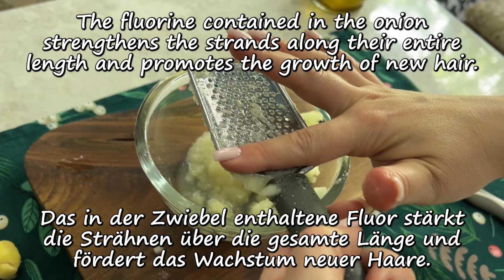Nach der Anwendung fielen mir keine Haare mehr aus! Haare wachsen wie verrückt-das ist beste Mittel!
In diesem Video teile ich meine Erfahrungen mit der Verwendung eines Produkts, das bei Haarausfall hilft! Nach der Anwendung fielen meine Haare nicht mehr aus und wurden viel dicker und gesünder. Und sie begannen auch doppelt so schnell zu wachsen. Wenn Sie das Problem des Haarausfalls satt haben und eine wirksame Lösung finden möchten, dann ist dieses Video genau das Richtige für Sie. Finden Sie heraus, welches Produkt dabei hilft, die Schönheit und Dicke Ihres Haares wiederherzustellen und wie Sie es richtig anwenden, um maximale Ergebnisse zu erzielen. Machen Sie mit und beobachten Sie, wie Ihre Haare mit diesem erstaunlichen Produkt wie verrückt wachsen!
Das Video hat Untertitel in allen Sprachen. Die gewünschte Sprache können Sie in den «Einstellungen» ( Symbol⚙) unten rechts im Video einstellen.
▶REZEPT UND ZUTATEN:
Rezept Nr. 1:
  Zwiebel
  kleines Stück Ingwer
  2 Esslöffel Olivenöl
  1 Esslöffel Rizinusöl
  1 Esslöffel Aloe Vera Gel
Rezept Nr. 2:
  3 Esslöffel Reis
  Wasser
  4 Lorbeerblätter
  10 Stück Nelken
  1 Zwiebel (Zwiebelsaft)
  1 Esslöffel Rizinus- oder Olivenöl
Rezept Nr. 3:
  1 Zwiebel
  1 EL Vaseline
Rezept Nr. 4:
  1 TL Kokosöl
  1 EL Vaseline
  1 EL Olivenöl
Gesund sein 😘

🧡Vielen Dank! 🧡